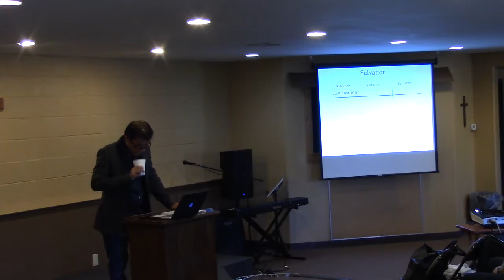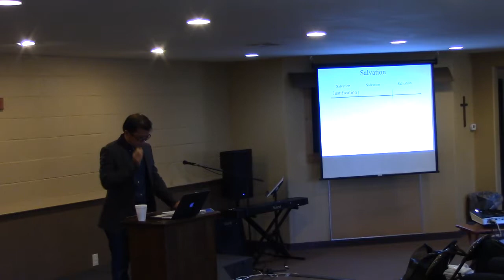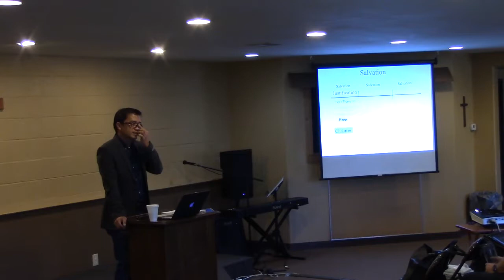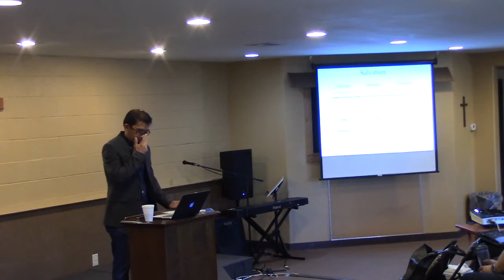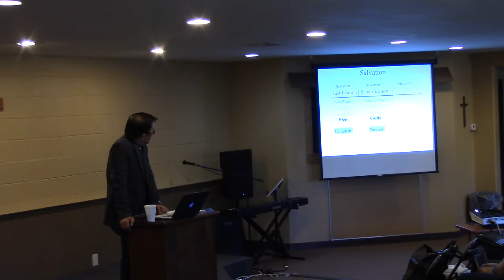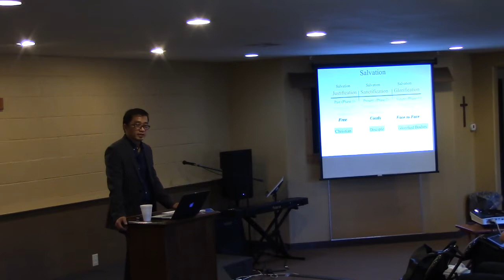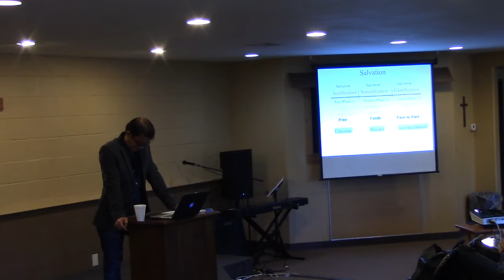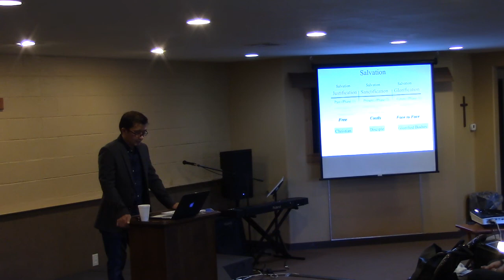Three Phases of Salvation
Deacon Mick shares the Three Phases of Salvation and why it is important to know.
102217